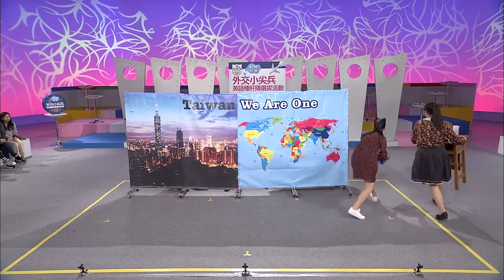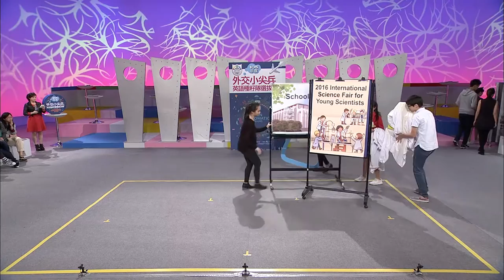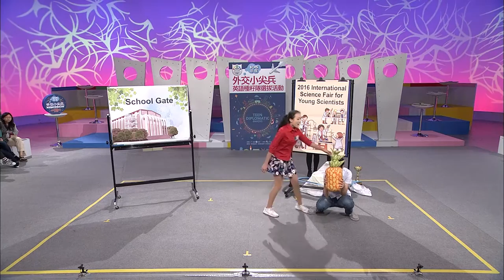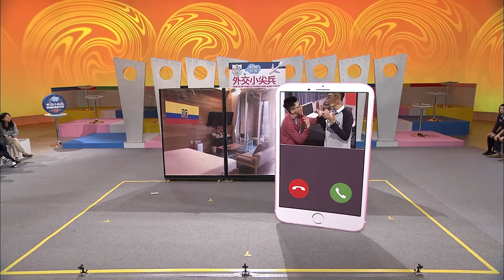105年度外交小尖兵決賽ISO1